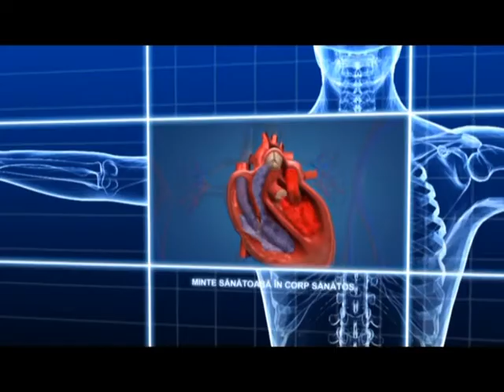MEDICINA PENTRU TOTI - 8 OCTOMBRIE 2017